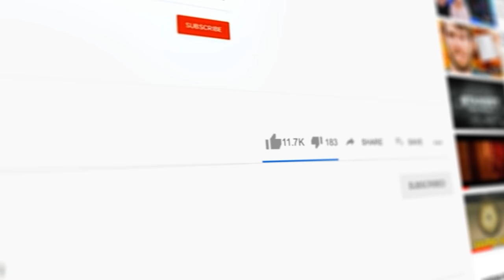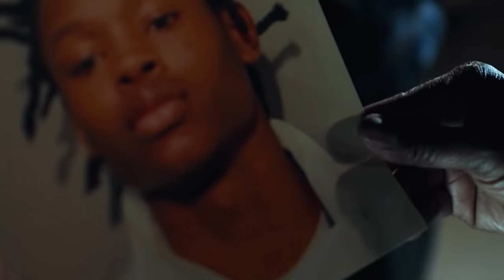The Sad Story Behind King Von's Death..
King Von was one of those people that really had the potential of being huge, but the choices he made in life ended up being the reason for his own demise. Von’s death was shocking, but in other ways, totally expected too. Keep watching to the end of this video to find out The sad story behind King Von’s death.